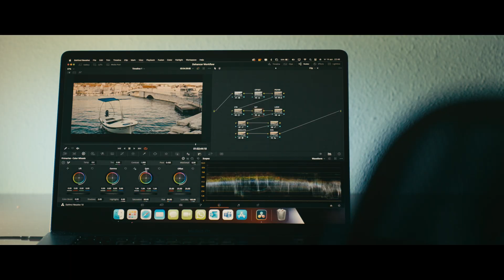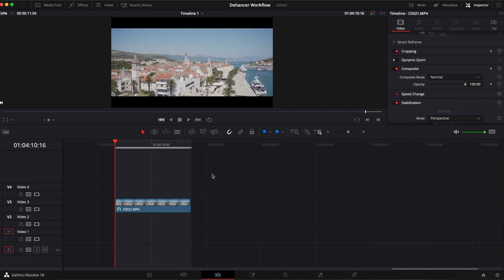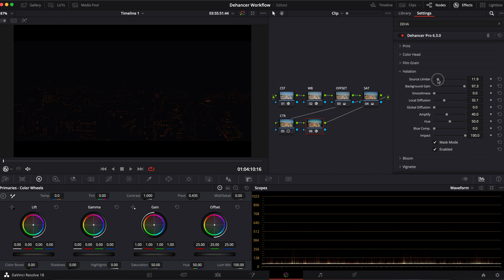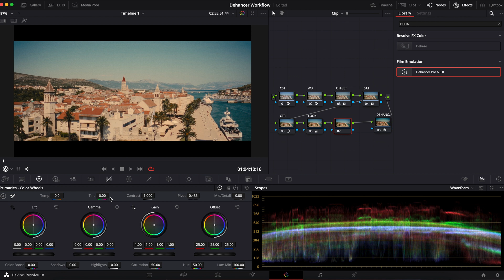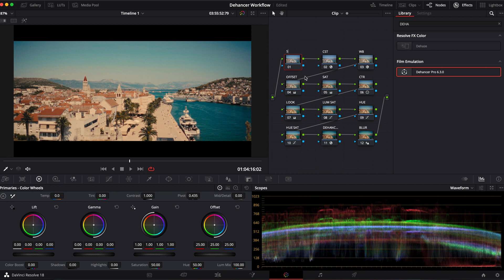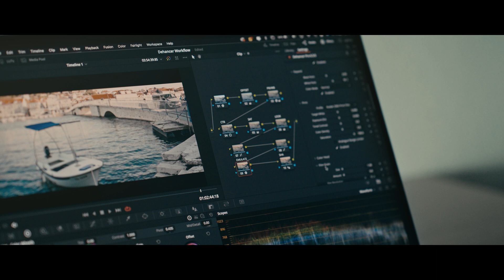Mastering Film Emulation: My WORKFLOW with Dehancer – DAVINCI RESOLVE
What GEAR I use:
Main laptop: bhpho.to/3KiCFaL0
Main camera
Main lens
Camera Cage
Top Handle
Sirui Gimbal
DJI Ronin Gimbal
DJI RS3
Filter Black Pro Mist
Rode VideoMic GO II
DJI Mini 2 Drone
SD Cards